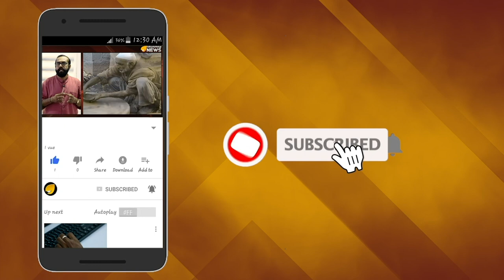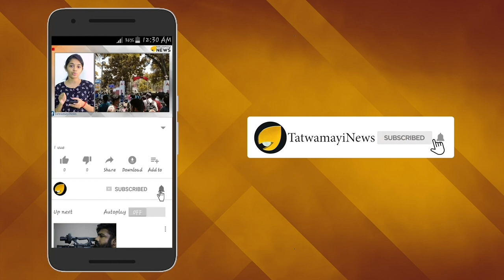പുരി ശങ്കരാചാര്യർ : ചന്ദ്രയാൻ - 2 വിജയത്തിലെ പ്രേരക ശക്തി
ചന്ദ്രയാന്‍ 2 വിക്ഷേപണം വിജയകരമായതിന് പിന്നില്‍ പുരി ശങ്കരാചാര്യരുടെ ഉപദേശവും; ഐഎസ്ആര്‍ഒ ശാസ്ത്രജ്ഞര്‍ക്ക് നാടെങ്ങും അനുമോദനങ്ങള്‍ നേരുമ്പോള്‍ അതില്‍ ഒരു പങ്ക് പുരി ശങ്കരാചാര്യര്‍ക്കും വേദ ഗണിതശാസ്ത്രത്തിനും അവകാശപ്പെട്ടതാണ്.